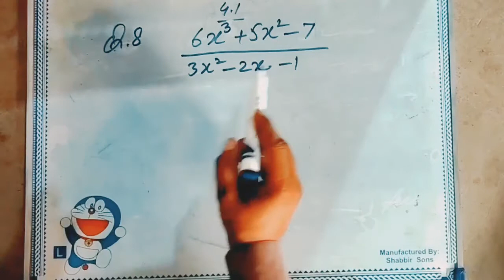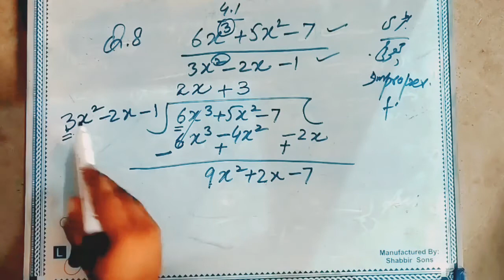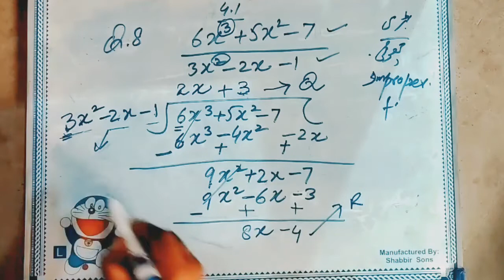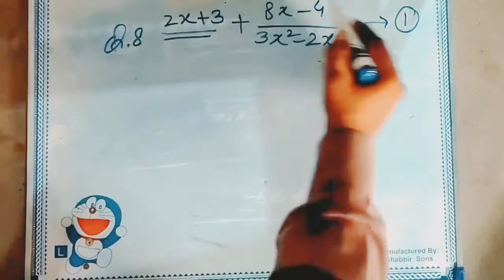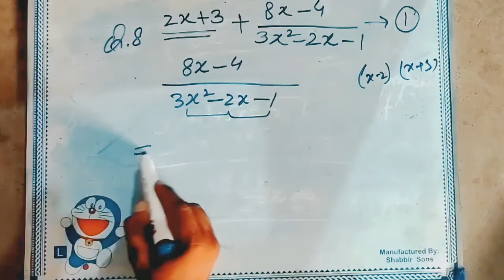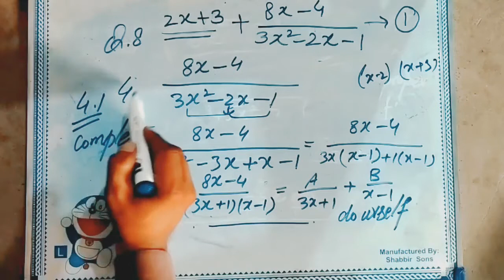10th Class Maths, ch 4, lec 4 - Exercise 4.1 Question no 8 - Maths solution of 10th Class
Aslam Aliakum
in this lecture you can solve the question no 8
 of the ex 4.1 of 10th class math .
10 class math ch 4 ex 4.1,Q.No 8
10th class math ch 4 ex 4.1 Q7/asaan study
10 th class mathematics science chapter no 4
exercise 4.1 question number 8 solutions
10 th class mathematics science chapter no 4
exercise 4.1 question no. 8 solutions
very easy method in urdu language
very simple and easy method used to solve the question
In this online lecture, I explains Matric part 2 Mathematics Chapter 4 Partial Fractions.The topic being discussed is Topic Maths Introduction Chapter no 4.

punjab text book board/KPK text book board 10th Class book 2 lecture is conducted in Urdu. This lecture for 10th class Mathematics Chapter 4 is created for all students who want to prepare this topic in detail.